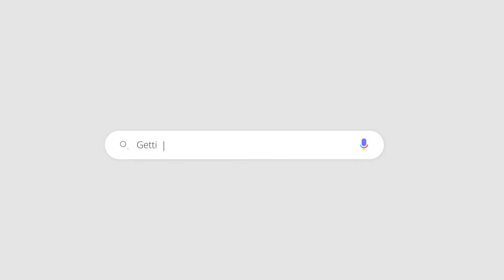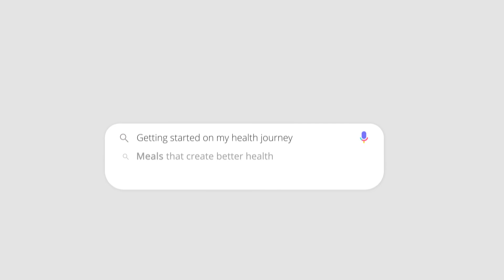The Real Reason Why Diets Work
In this video I want to share the real reason why most diets work, for most people, most of the time, when done consistently over a short period of time. Which is good news to you because no one wants to jump from diet to diet. And I don’t want you to put off starting something because you’re not sure if it will work at all. Plus I have one thing that I’ll share at the end that I hate about all of these popular diets, but will hopefully be a huge encouragement to you.

Keto, Adkins, Weight Watchers, Low Carb, High Fat, High Protein, Raw Food Detox, Paleo, Plant Based Challenge, etc...

The Content on this channel has been made available for informational and educational purposes only and is not intended to be a substitute for professional medical advice, diagnosis, or treatment. Always seek the advice of your physician or other qualified health provider with any questions you may have regarding a medical condition.